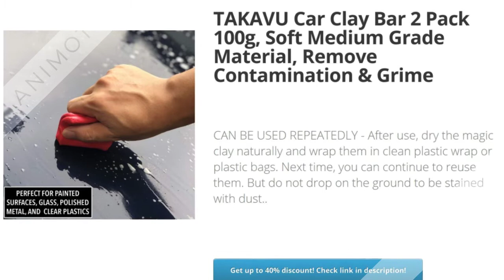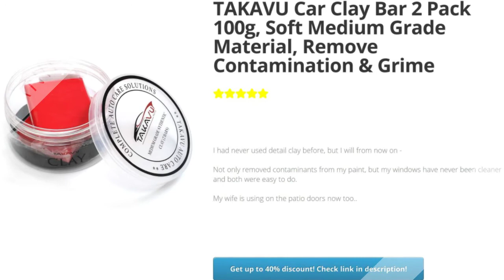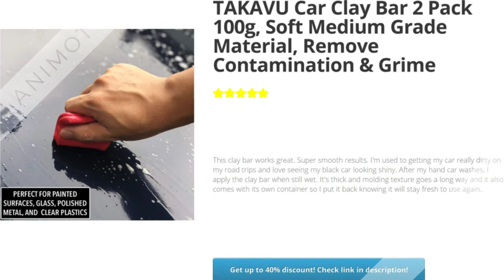TAKAVU Car Clay Bar 2 Pack 100g, Soft Medium Grade Material, Remove | Review and Discount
TAKAVU Car Clay Bar 2 Pack 100g, Soft Medium Grade Material, Remove Contamination &amp; Grime with Ease - Auto Detailing Review and Discount

✅REMOVES LIGHT CONTAMINATION AND GRIME WITH EASE - Before using TAKAVUâ€™s Clay Bar Detailing Tools, you must wash your car or have a clean exterior surface. The Medium Grade Clay is perfect for quick, easy decontamination before a fresh coat of wax, sealant application, or polishing job before finishing up with a Ceramic Coating.

✅100% RISK FREE PURCHASE: Providing you with the friendliest customer service is our number one goal. This is why we offer you a money back guarantee in case our Clay Bar does not live up to your expectations.

✅SUPER SOFT, ULTRA FINE GRADE MATERIAL! â€“ In the Jar, you get two 100-gram bars that were designed to go after the smaller particles. This soft, ultra-fine grade material will leave your paint feeling undeniably soft and smooth and ready for protection to show off its slick side

✅PERFECT FOR GLASS POLISHED METAL, CLEAR PLASTICS OR PAINTED SURFACES â€“ Contamination builds up over time and when it does, it has no boundaries. You can find it on your windshield, wheels, trim and paint. During the build-up phase, it becomes very apparent that if left untreated, it will ruin your vehicleâ€™s paintwork over time. Use the clay bar to remove fallout, brake dust, hard water spots, or tree sap.

✅CAN BE USED REPEATEDLY - After use, dry the magic clay naturally and wrap them in clean plastic wrap or plastic bags. Next time, you can continue to reuse them. But do not drop on the ground to be stained with dust.

Automotive,  Detailing Tools, Review, Discount, , TAKAVU, Car, Clay, Bar, 2, Pack, 100g, Soft, Medium, Grade,